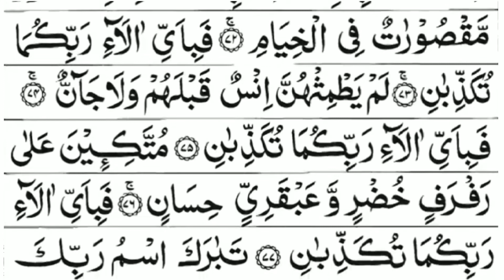surah rehman full Recitation with Arabic Text